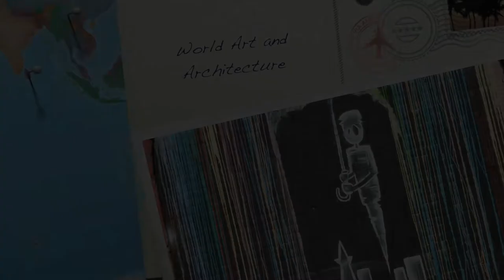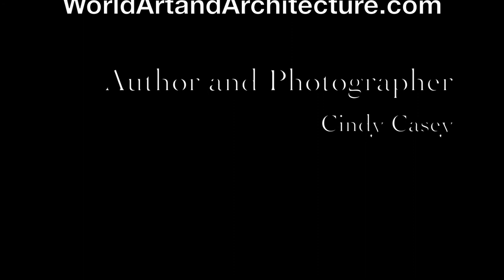Locks and Keys for Harry Bridges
A public art piece by Mildred Howard